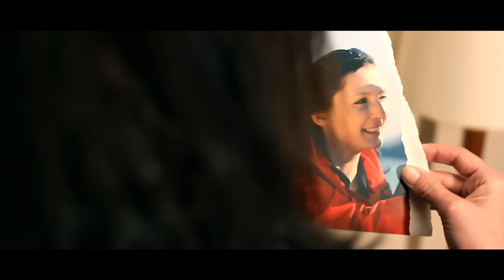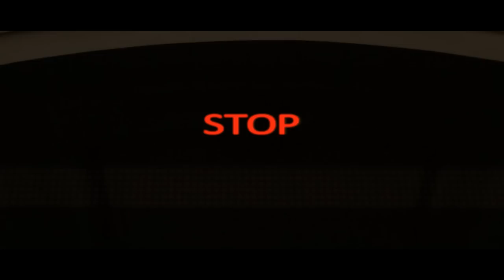Chaque matin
Clip musical du morceau "chaque matin" de Seb MacGallay.
Un clip entièrement tourné à Annecy, et pourtant.

Réalisé et monté par Adrien OLIVIER (avril 2011)